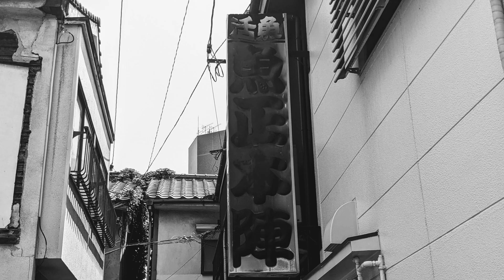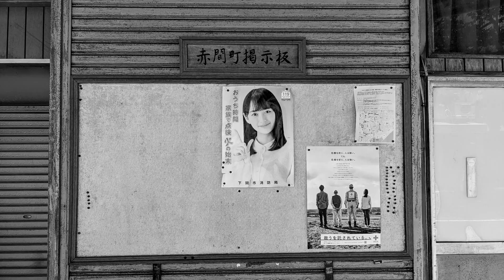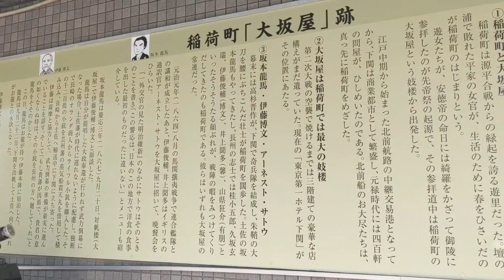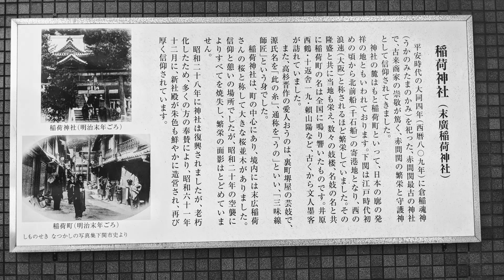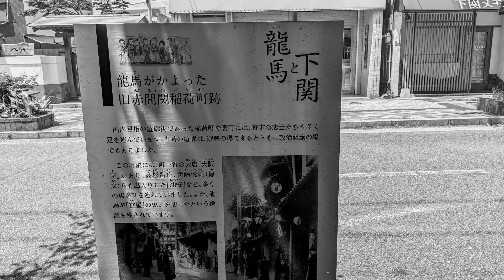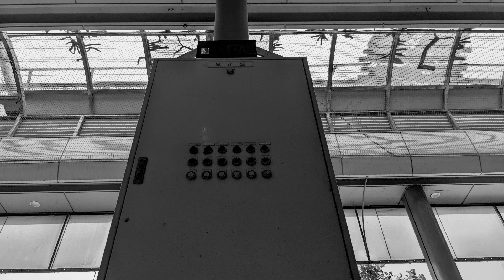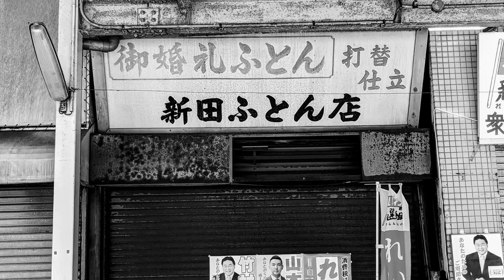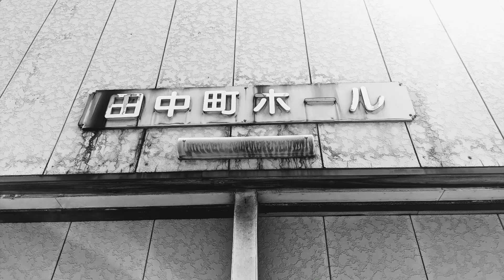【下関市】モノクロ撮影【唐戸周辺】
散歩しながらスマホで撮影しました。
良いか悪いかよく判りませんがモノクロ加工してみました('ω')ノ

【撮影機材】
Google Pixel４